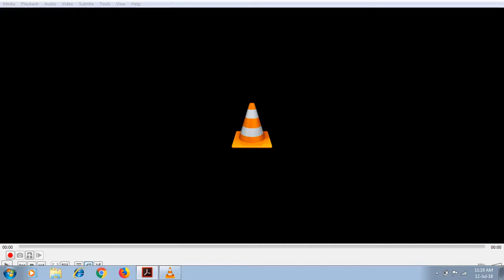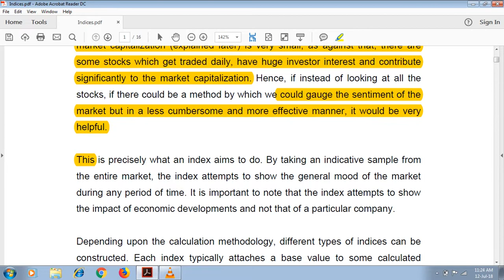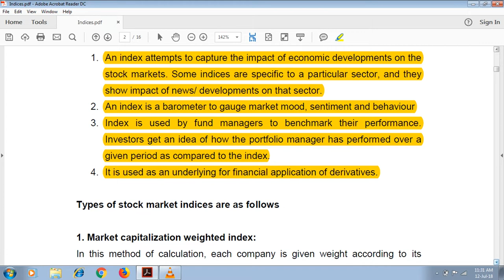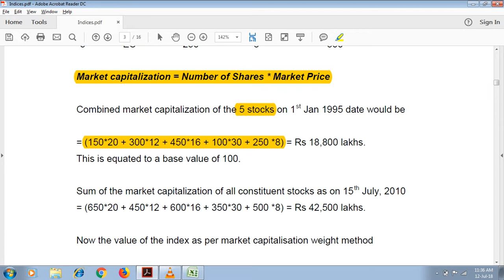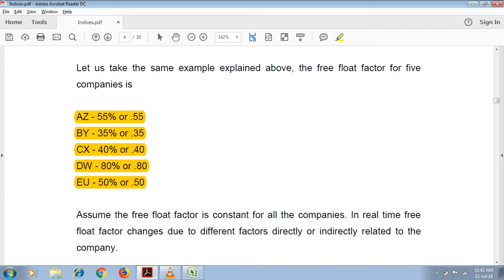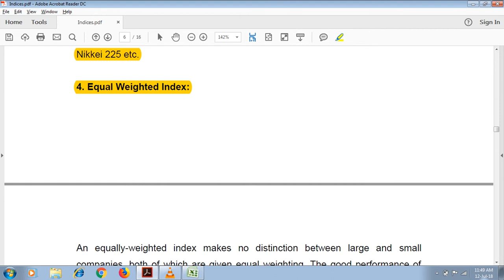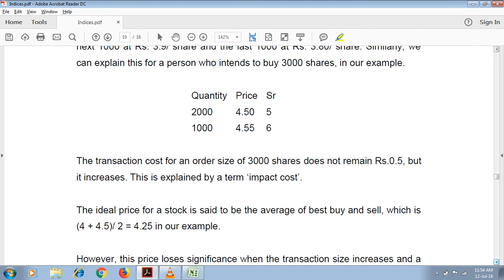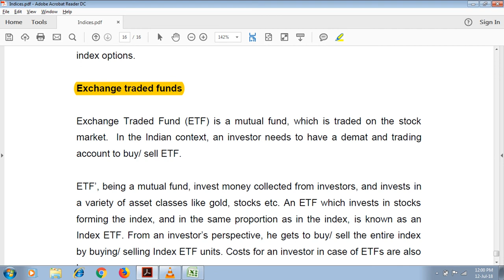స్టాక్ మార్కెట్ ఇండెక్స్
ఈ వీడియోలో, స్టాక్ మార్కెట్ సూచీలు ఎలా నిర్మించబడుతున్నాయి? వివిధ రకాల మార్కెట్ సూచీల గురించి మీరు కూడా తెలుసుకుంటారు.